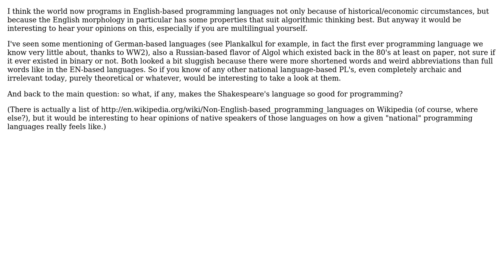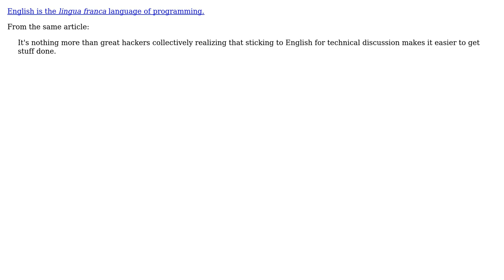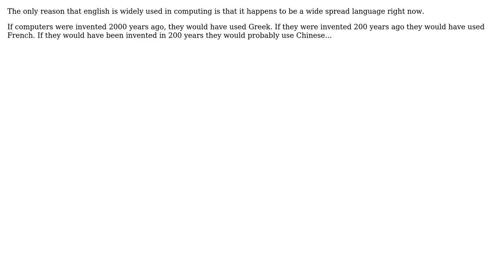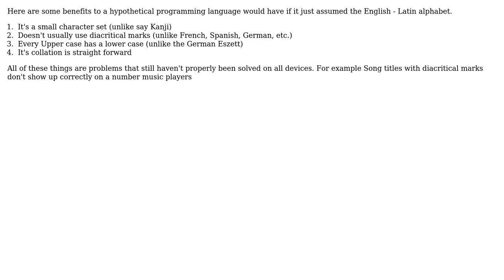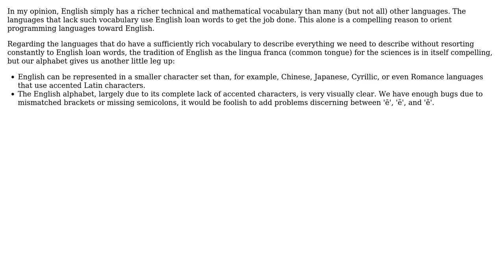Software Engineering: How do programming languages benefit from being based on English?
With thanks & praise to God, and with thanks to the many people who have made this project possible! | Content (except music & images) licensed under CC BY-SA | Music | Images & others | With thanks to user mojuba user Matt Ball user Lee Louviere user John Fisher user Jeff Langemeier user HedgeMage user Guffa user Conrad Frix and the Stack Exchange Network Trademarks are property of their respective owners. You are responsible for your own actions.